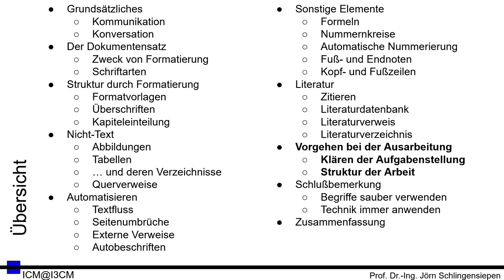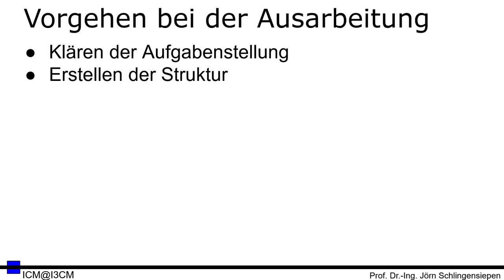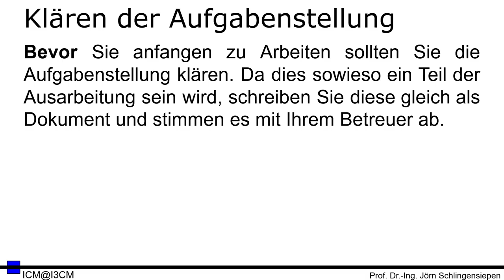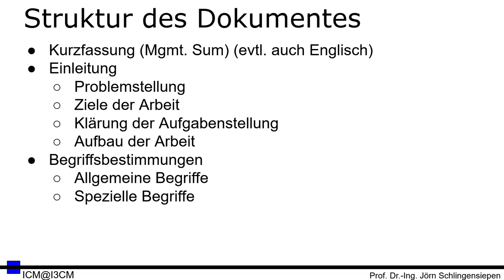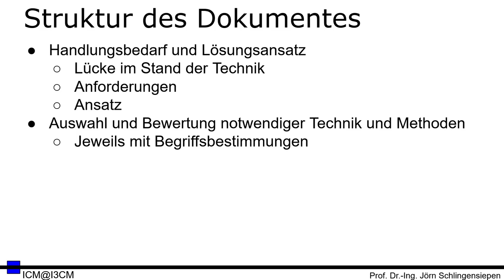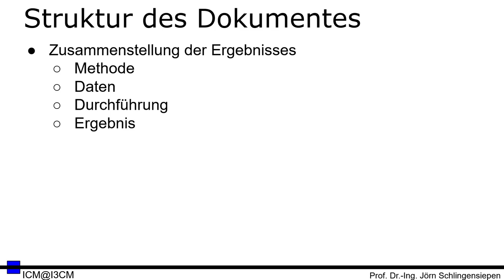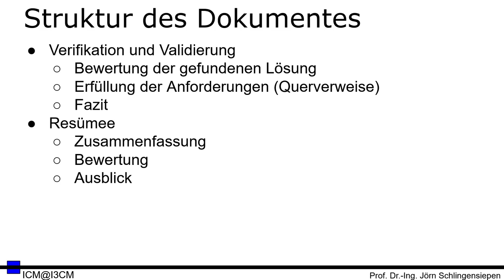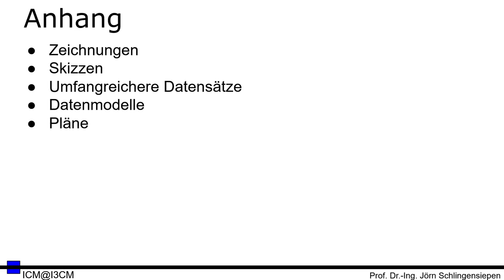[SeA 08] Schreiben einer Abschlussarbeit - Vorgehen bei der Ausarbeitung